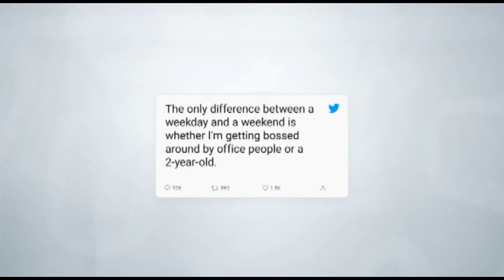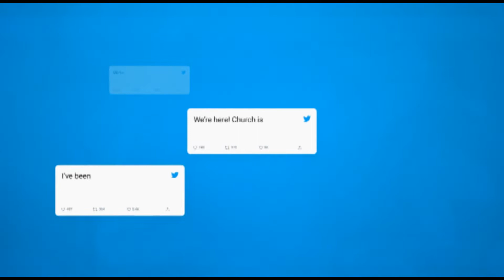WelcomeBack Prince of Peace Family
We are excited to announce that in person worship is resuming on Sunday, August 23 at 8am AND 10:30am! Check out the video for more information. We can't wait to see you!